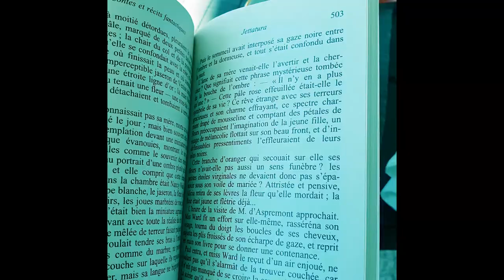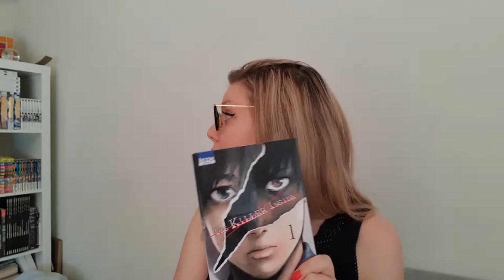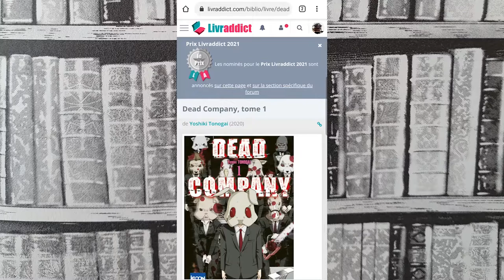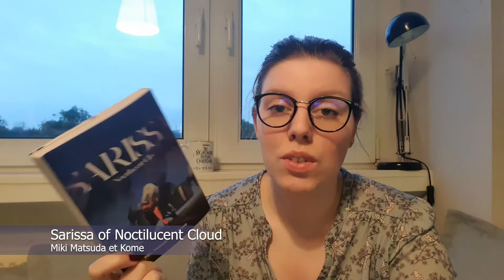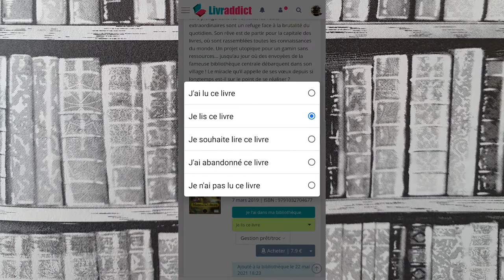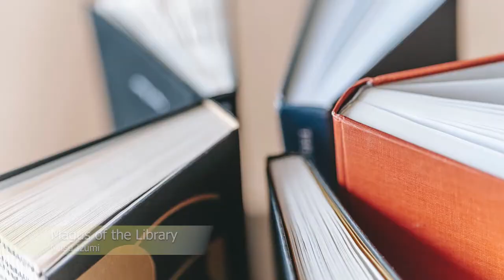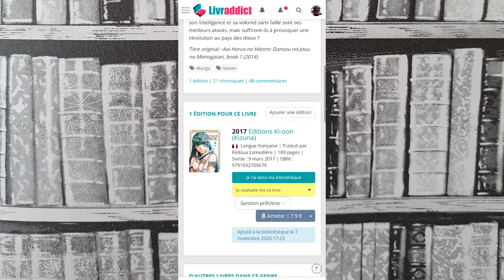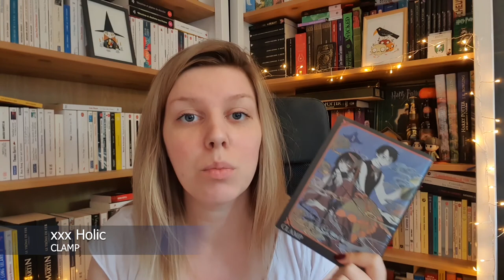Vlog Challenge - 7 jours/7mangas - Horreur, Sorcière, SF, Thriller, Egypte...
Hello tout le monde ! Aujourd'hui on se retrouve pour un petit challenge littéraire : lire 1 manga par jour pendant une semaine soit 7 mangas présentés dans cette vidéo. J'ai varié les genres, les dates de sorties, les maisons d'édition... bref, de quoi avoir le choix ! En revanche, ce sont tous des premiers tomes.

Pour la liste des mangas cités c'est par ici :

📚 L'Éden des Sorcières - Yumeji
Editions Ki-oon (Seinen) - 2021

📚 Dead Company - Yoshiki Tonogai
Editions Ki-oon (Seinen) - 2020

📚 Sarissa of Noctilucent Cloud - Miki Matsuda et Kome
Editions Panini (Manga - Seinen) - 2021

📚 Magus of the Library - Mitsu Izumi
Editions Ki-oon (Kizuna) - 2019

📚 The Killer inside - Hajime Inoryuu et Shôta Itô

📚 Reine d'Égypte - Chie Inudoh
Editions Ki-oon (Kizuna) - 2017

📚 xxx Holic - CLAMP
Editions Pika (Seinen) - 2004

Musique utilisée :
Relaxing Fairy Music - Dark Fae | Soothing, Sleep, Peaceful ★180
Peace of Mind - Musique relaxante